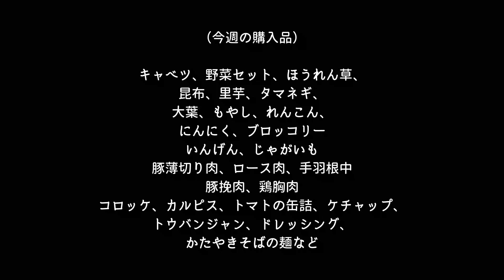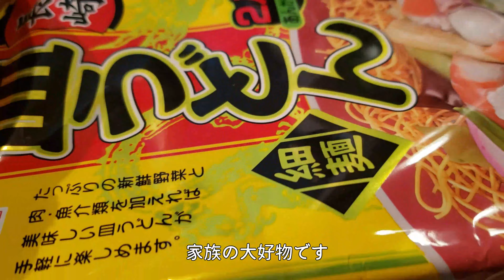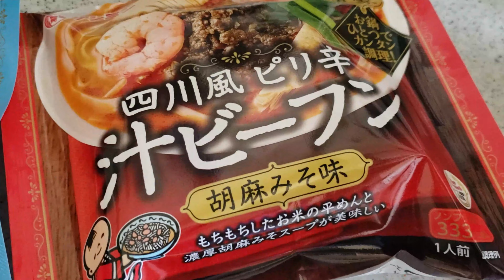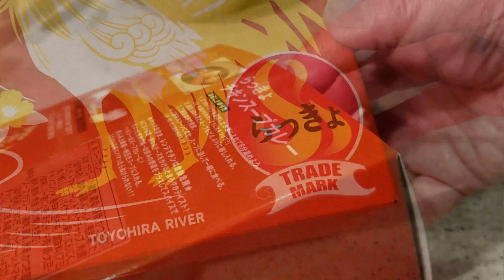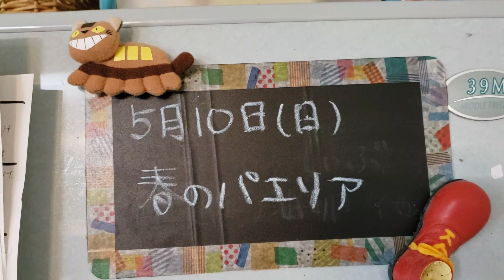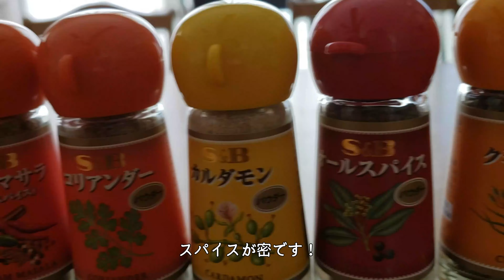【無駄なし買い置き生活】1週間の晩ごはん【生協】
不要不急の買い物の回数を減らすために、あらかじめ一週間分のメニューを決め、買い出しし、買い物の回数を週一回～二回程度にしました。

苦手な料理、材料のやり繰りに四苦八苦しながらも頑張った一週間の記録です。

主に夕飯のみのご紹介となります。

今週は生協のチラシに載っているお手軽レシピも取り入れてみました。

簡単、美味しい、ヘルシーなメニューが掲載されると、スクラップしています。

今週は母の日があったのでちょっとだけ頑張った一週間。

※作ったメニュー一部
昆布の煮物（栗原はるみ）
鮭のムニエル　ほうれん草クリームソース（生協）
夏野菜の揚げ浸し（栗原はるみ）
野菜しゃぶしゃぶ（生協）
鶏手羽と里芋のうま煮（生協）
豚肉のにんにく味噌ステーキ（生協）
春のパエリア（生協）
ルーから作るカレー（栗原はるみ）
パリパリサラダ（オリジナル）
酢じょうゆ卵（栗原はるみ）
ピーマンと鶏胸肉の炒め物（適当）
他

‹豚のニンニク味噌漬け›
ロース切り身２切れ分
おろしにんにく１／２片
みそ大さじ３
砂糖大さじ１と１／２

↑をプリ袋に合わせ、筋切りした豚肉を加えてまぶしてつけ込むだけ。
（三時間からでも食べられるけど、一晩漬けた方が尚美味しい）
塩もみ野菜の混ぜご飯と食べるとあっさり！

※この動画では作り方の説明（一部を除いて）はございません。